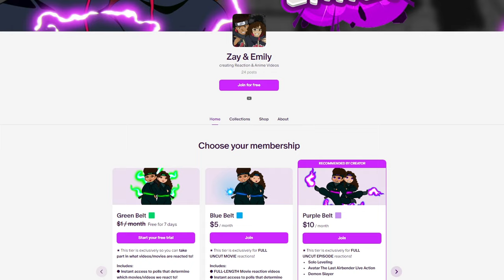Her *FIRST TIME* Watching Naruto! | Naruto Episodes 12,13 REACTION | Couples Reaction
Zay and Emily react to Naruto episode 12: "Battle on the Bridge! Zabuza Returns!" and 13: "Haku's Secret Jutsu: Demonic Mirroring Ice Crystals" This is Emily's first time watching Naruto, and Zay has gotten to Naruto Shippuden episode 283. Get ready for more reactions to come!

Intro: (0:00)
Episode 12: (0:12)
Episode 13: (11:21)
Outro: (22:42)